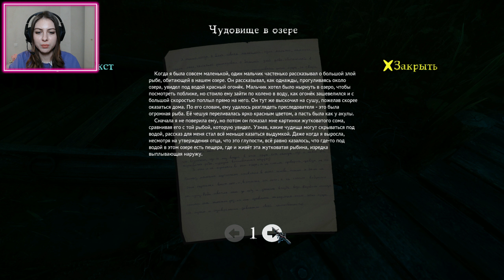ПРОКЛЯТЫЙ ЛЕС! НАКОРМИЛА МОНСТРА МОРКОВКОЙ ▷ The Cursed Forest #1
Прохождение The Cursed Forest.